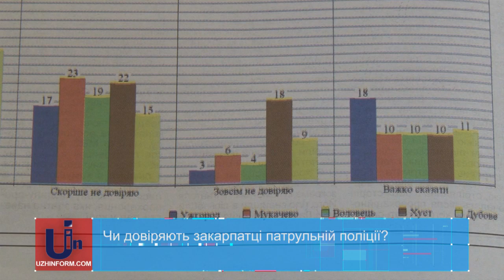Чи довіряють закарпатці патрульній поліції?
«Чи довіряє населення Закарпаття патрульній поліції?». Таке соціологічне опитування провели у п’яти населених пунктах: у Дубовому, Воловці,   Хусті, Мукачеві та Ужгороді. Загалом опитали близько 950 респондентів.